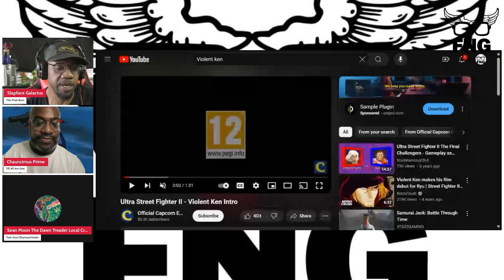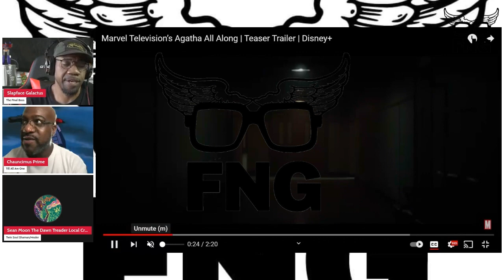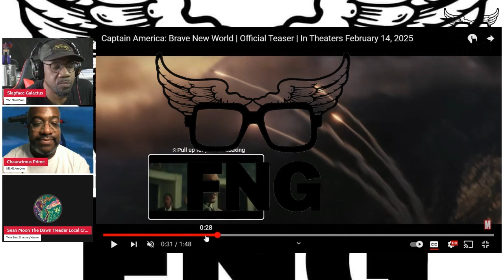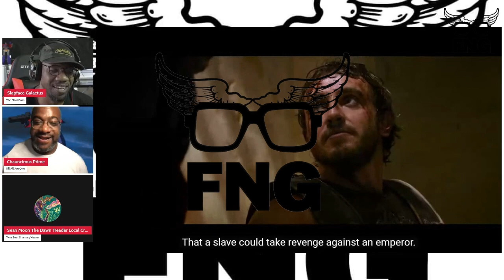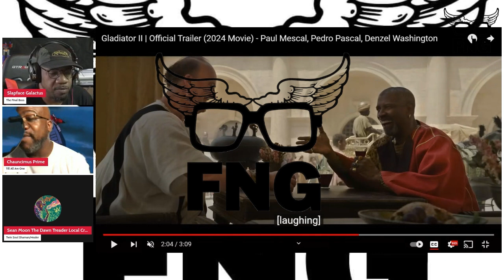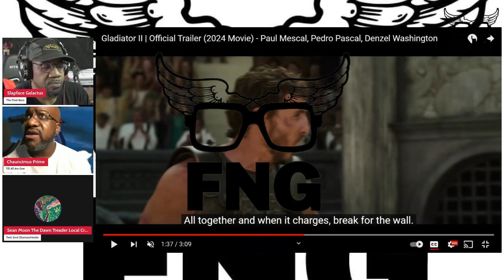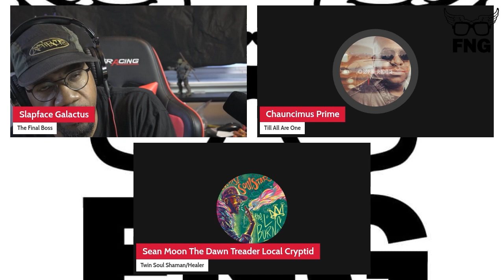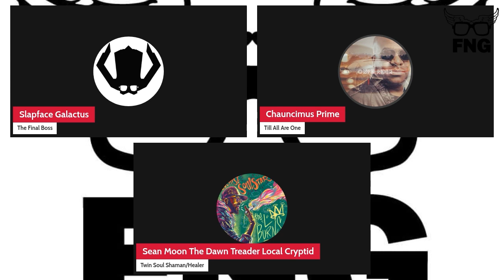Fly Nerd Group Podcast Episode 030| Evil Eyebrows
Salutations to the flyest nerds in the world and welcome to The Fly Nerd Group Podcast episode 30, "Evil Eyebrows" The Fly Nerd Group assembles to discuss current issues and updates on entertainment news from various cultures across the universe. In today's episode, we will touch on fly topics and facts you want to know. We are the bridge between comic books and hip-hop culture. You could be anywhere in the world but you're here with us. Thanks sit back and enjoy the show!

1:58      Staged Shootout Intro
9:30      Chosen Few Picnic
13:60    Blerdcon
14:13    Marvel at SDCC Hall H
14:45    Violent Ken
Certified Trailers
19:48     Agatha All Along
25:40     Brave New World
28:50     G.W. Bridge??
34:45     Deadpool & Wolverine
36:40     Gladiator 2 (Roman Gangster)
44:37     Longlegs
Flix Reviews
47:58      In Violent Nature
53:30      Arcadia
57:19      Sympathy for the Devil
1:02:43   Wes Anderson
Fly Nerd Tunes
1:07:12    Common & Pete Rock- The Auditorium Vol 1 review
1:15:36    LL Cool J- Passion single
1:19:17    Eminem- Death of Slim Shady
1:26:33    Race Bannon Album-Gorilla Tab
Top of the Turnbuckle
1:30:08    Internation Matches
1:31:44    Money in the Bank 2024 Review
1:36:00    Fatu
1:41:15    NXT Heatwave PPV Review
1:46:58    Summer Slam Lineup

1:47:47    Fly Nerd Outro

Thanks for tuning in we appreciate all the support!!

Also tune into WFNG Fly Nerd Radio our additional podcast that can be found everywhere: Spotify, I heart Radio, YouTube and Southsideradio.

Find Fly Nerd Group socials: IG- Fly nerd Group and join our Facebook group Fly Nerd Group!

Fly Nerd Group Members:
Slapface Galactus (Cos-G)
Chaucimus Prime
Sean Moon

FNG Where the Culture is Free!!